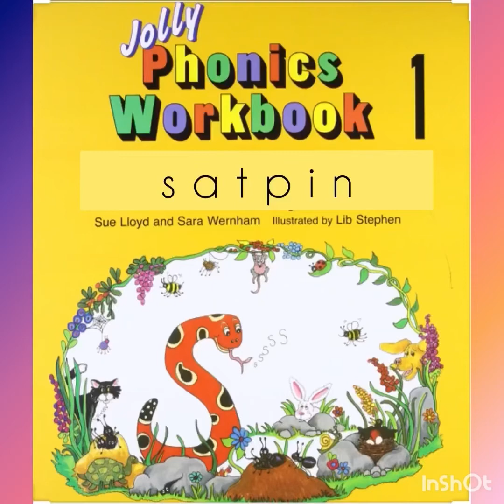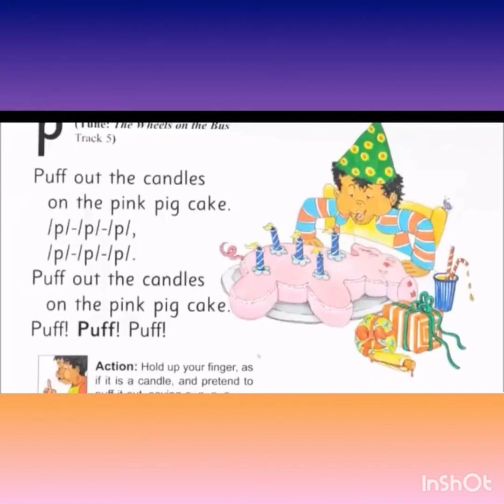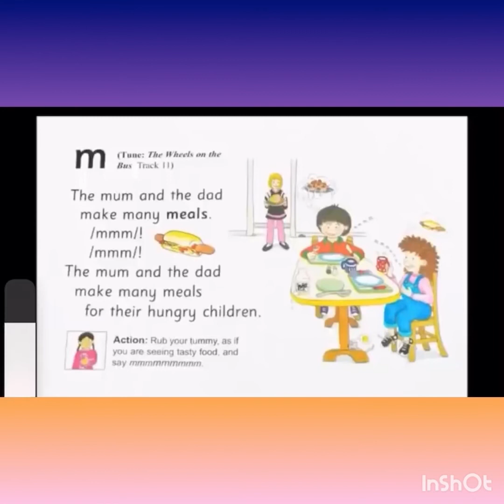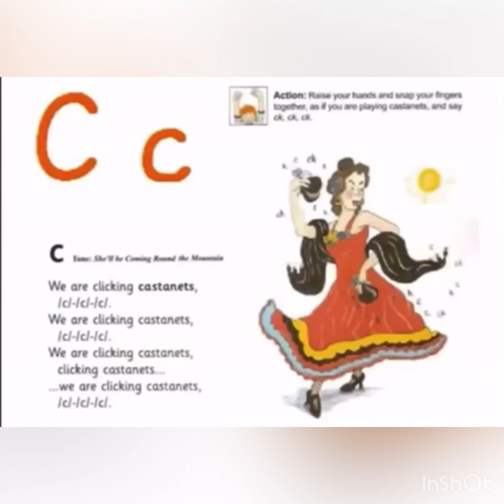Jolly Phonincs satpinmdgoc